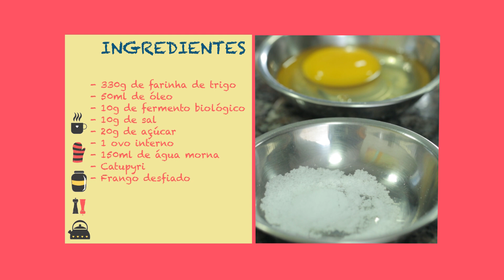Torta de Frango - Repórter Junior Rocha - Caminhos do Oeste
Uma torta de frango em formato de flor. Já viu uma coisa dessa? Olha... é muito fácil de fazer. A dona Sol nos ensinou a receitinha dessa delícia. Confere aí!